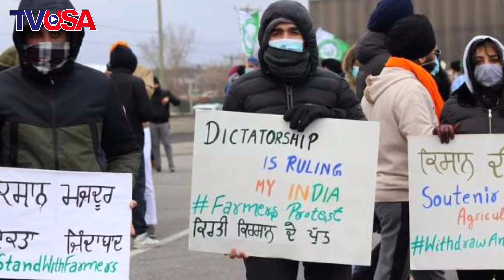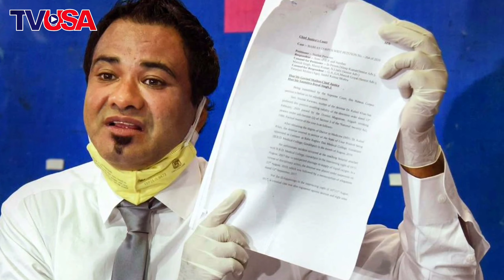കേന്ദ്രസര്‍ക്കാരിന്റെ വിവാദ കാര്‍ഷിക നിയമങ്ങള്‍ക്കെതിരെ പ്രക്ഷോഭം കടുപ്പിച്ച് കര്‍ഷകര്‍ | TV USA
The official YouTube channel for TV USA.

Host: Vrindha V Nair
Producer: DR. Babu P Thomas
Co-Producer: Theresa Sebastian
Studio: The AR Productions

TV USA is an online news channel owned by DR. Babu P Thomas USA. TV USA is a digital platform. Interactive, credible journalism with pioneering outlook and idea.

TVUSA Offers Politics, Entertainment, Malayalam movie reviews, movie interviews, Malayalam film update, Sport, Food, Technology, Business, Quirky videos, Women’s issues, Health, Fashion, and everything else that matters.

കേന്ദ്രസര്‍ക്കാരിന്റെ വിവാദ കാര്‍ഷിക നിയമങ്ങള്‍ക്കെതിരെ പ്രക്ഷോഭം കടുപ്പിച്ച് കര്‍ഷകര്‍ | TV USA | Farmers strike in india